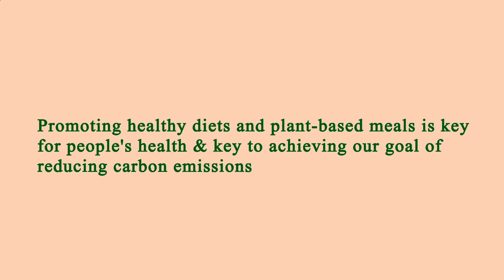Restaurant Close by Me Manhattan 10005 NY, New York County, New York, United States